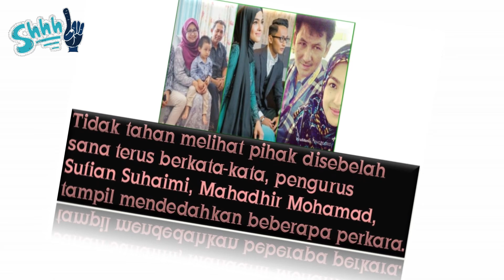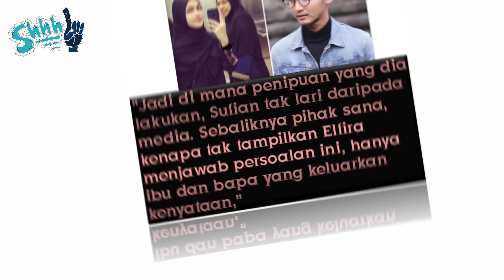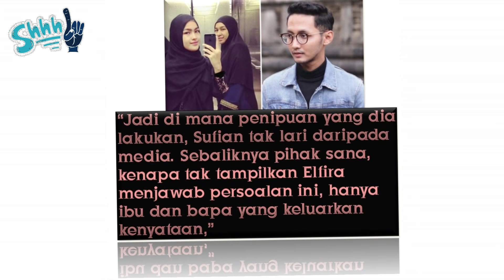'Apa Yang Sufian TIPU Makcik?' Pengurus